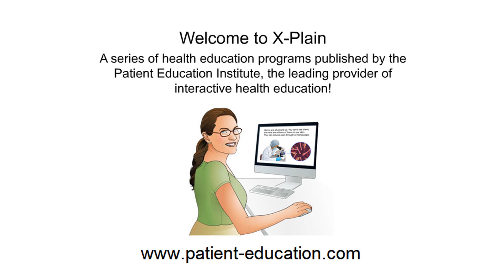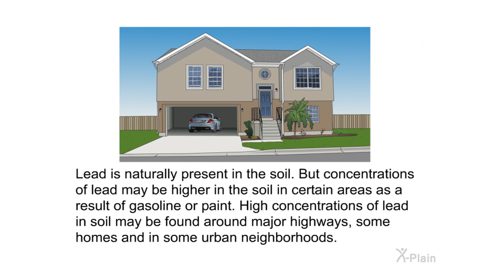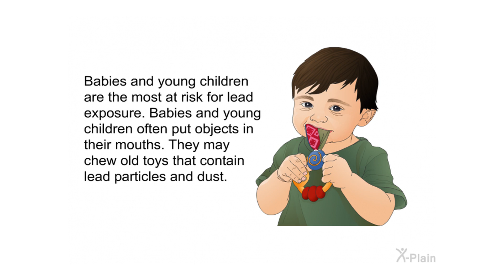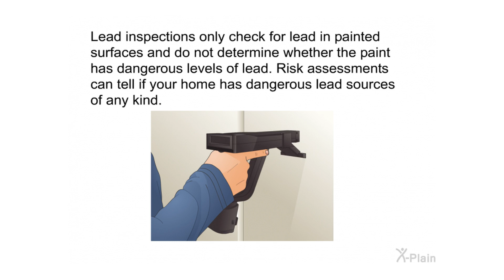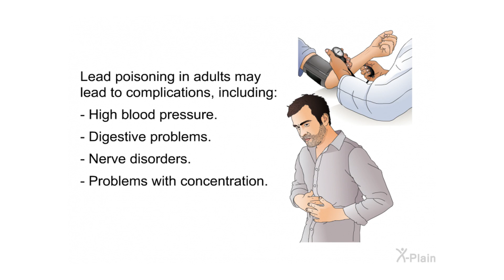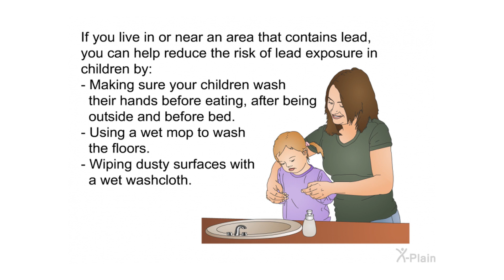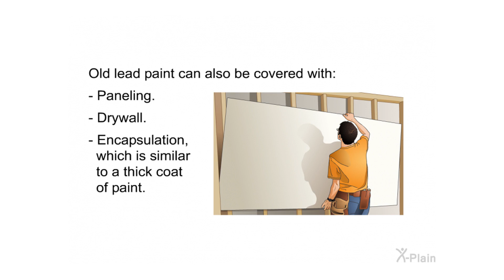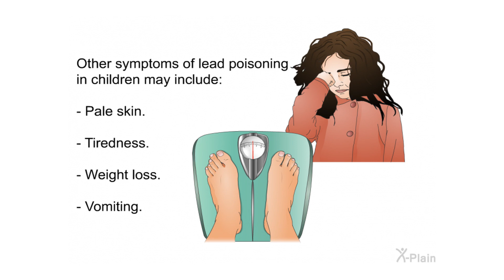Preventing Lead Poisoning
This program explains lead poisoning prevention. The program includes the following sections: what is lead poisoning, who is at risk for lead poisoning, what are symptoms and complications of lead poisoning, how is lead poisoning diagnosed, what are treatment options for lead poisoning, how to prevent lead exposure in children and how to prevent lead exposure in adults.

Sections:
00:00 - Start
00:32 - Introduction
01:27 - Lead Poisoning
03:45 - Who Is at Risk?
05:39 - Symptoms
07:24 - Diagnosis
07:58 - Treatment
08:35 - Prevention Kids
09:39 - Prevention Adults
11:07 - Summary
12:59 - End

This X-Plain® video was developed by the Patient Education Institute (PEI). PEI's Medical Advisory Board writes and periodically reviews X-Plain content according to US standards of care. More than 400 million patients and users have watched X-Plain programs since 1995. PEI licenses videos and tutorials (tutorials include questions and interactivity) to hospitals, clinics, healthcare IT partners, AI solutions, and others.

hp290104 Preventing Lead Poisoning